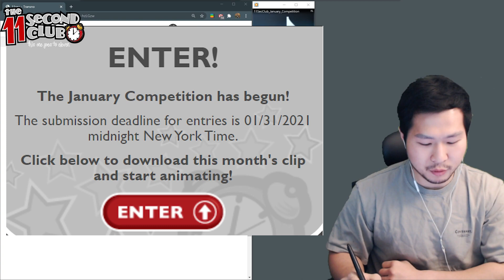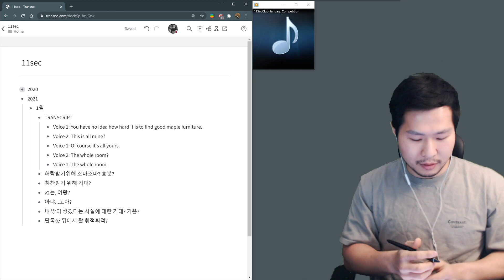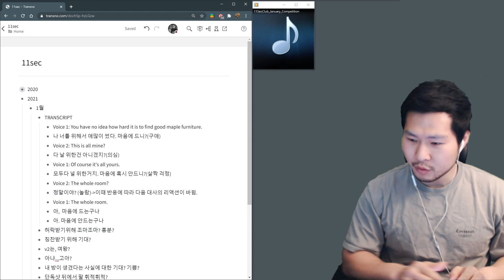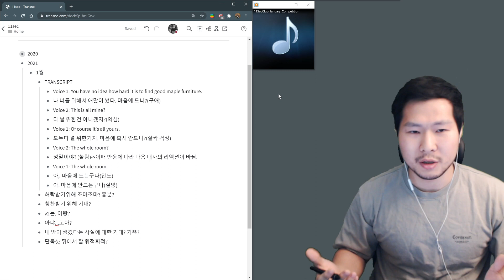11세컨이 이제 트랜드를 쫓나봅니다 ㅋㅋ 퀸스갬빗 대사 분석 (21년 1월 대사분석)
안녕하세요 권씨네 권순재입니다.
이번 영상에서는 매달 있는 애니메이션 컴페티션인 11세컨클럽의 1월 음성클립을 같이 들어보고 제 나름대로 방향성을 분석해봤습니다.
감사합니다.
00:00 대사 해석
03:04 속마음, 서브텍스트 구성